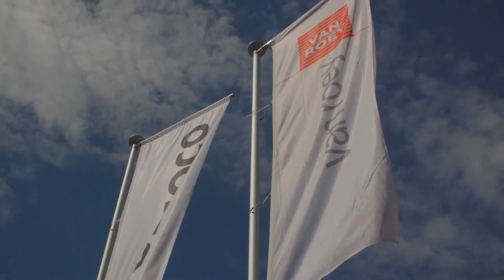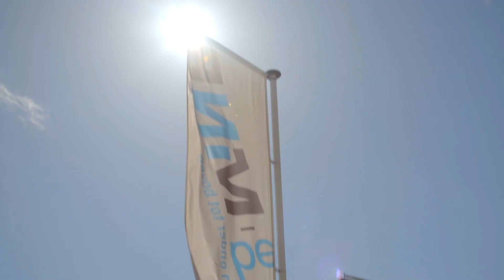be-MINE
De voormalige mijn van Beringen meet 100.000 m2. Daarmee voert ze de ranglijst aan van grootste industriële erfgoedsites in Vlaanderen.

De mijn is inmiddels al een kwarteeuw inactief, maar leidt sinds eind 2009 een tweede leven als het Be-Mine project. DMI Vastgoed, Van Roey Vastgoed en de Limburgse Investeringsmaatschappij ontwikkelen de site tot een plaats waar toerisme, recreatie, wonen en werken samengaan.

Het reconversieproject vertegenwoordigt een investering van 150 miljoen euro over een periode van tien jaar en zal 500 nieuwe jobs opleveren. Verschillende overheden dragen 32 miljoen euro aan subsidies bij voor restauratiewerken en de aanleg van nieuwe infrastructuur.

De ontsluiting en verkaveling voor ruim 500 wooneenheden, een woonzorgcentrum en assistentiewoningen is inmiddels ingezet. Met ‘wonen en beleven’ als sleutelwoorden hebben de ontwikkelaars tevens oog voor toerisme en recreatie. Het Mijnmuseum, het Toeristische onthaal van Beringen, ‘Mijn Zwemparadijs’ en indoorduikcentrum TODI getuigen van deze aanpak.

In 2016 krijgt een terril een nieuwe bestemming als avonturenberg met mogelijkheden tot wandelen, klimmen, klauteren en mountainbiken. Verder staat er nog een belevingstraject in de oude mijngebouwen op stapel. Winkelpanden, kantoorruimte en een evenementenplein maken de reconversie rond.